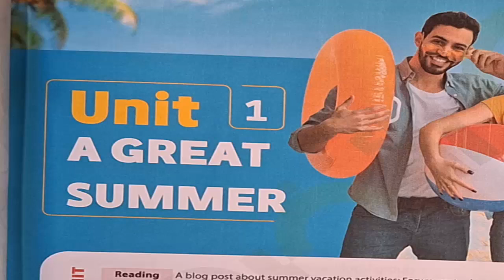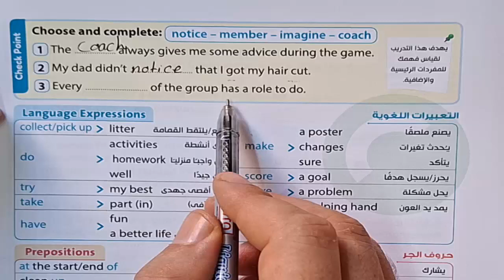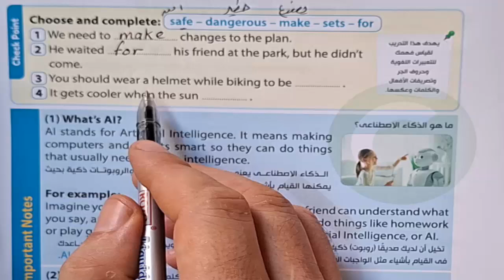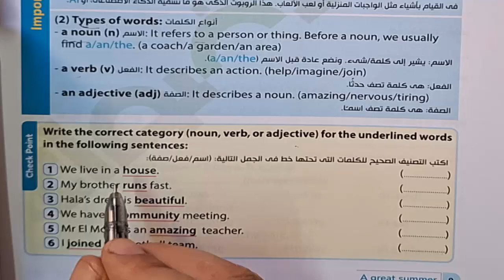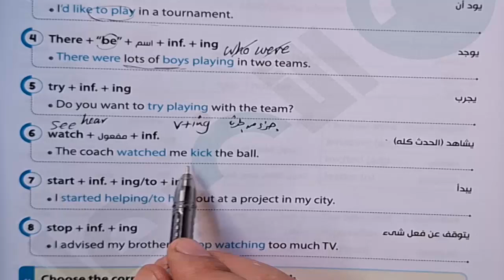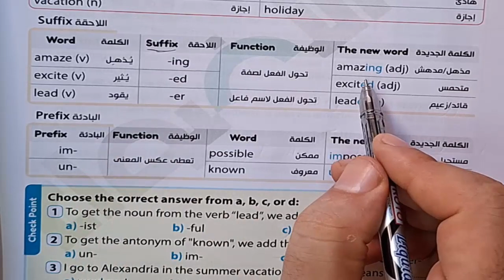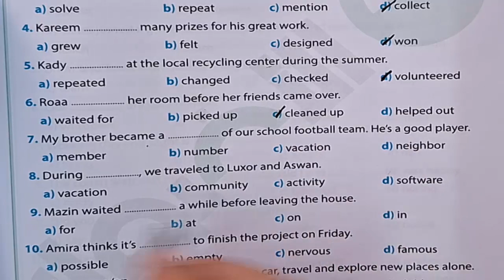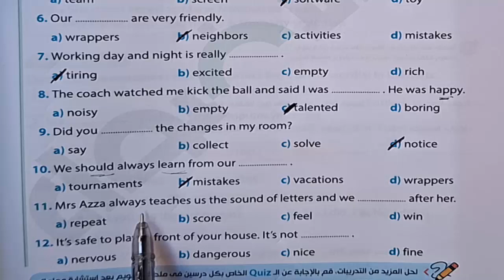حل وشرح تدريبات الأول الاعدادى كتاب جيم انجليزى 2025 الوحدة الاولى والثانى حل صفحة ٧ الى ١٥